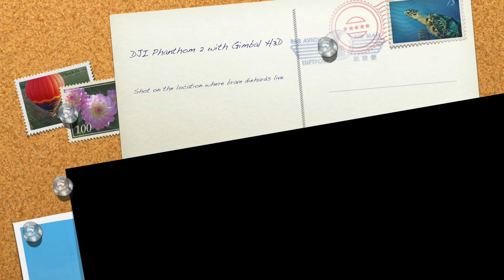First time flyin' DJI Phanthom 2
Flying DJI with Gimbal H3D , GoPro 3+